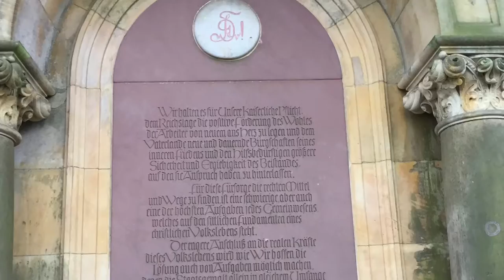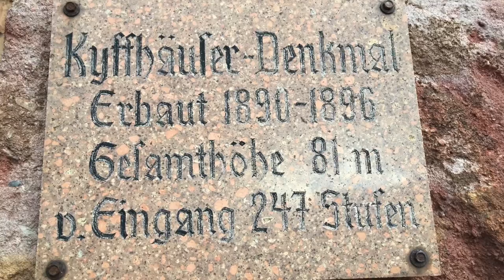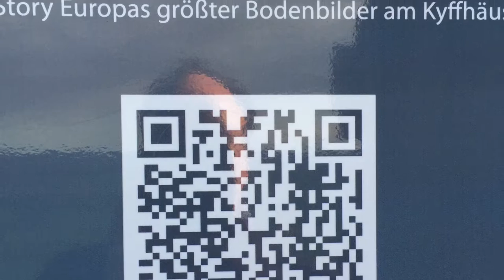Thüringen Kyffhäuserdenkmal | Le Gourmand - Das Geniesser-Magazin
Wanderung - naja, vielmehr: Spaziergang auf den Kyffhäuser und hoch hinaus auf das Kyffhäuserdenkmal im schönen Thüringen. Dieses Denkmal zu Ehren und im Andenken an Kaiser Friedrich "Rotbart" II. wurde zu Zeiten von Kaiser Wilhelm I. erbaut. Der Legende nach schläft der gute Kaiser Rotbart im Kyffhäuser bis zu dem Tage, an dem es Deutschland ganz schlecht geht.